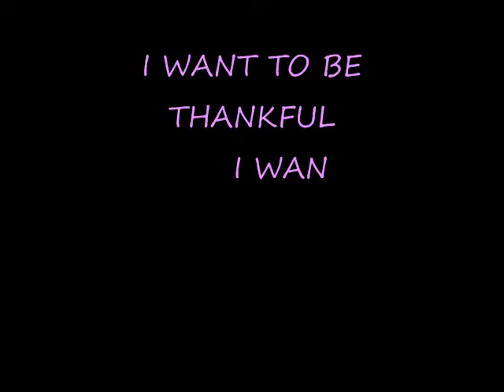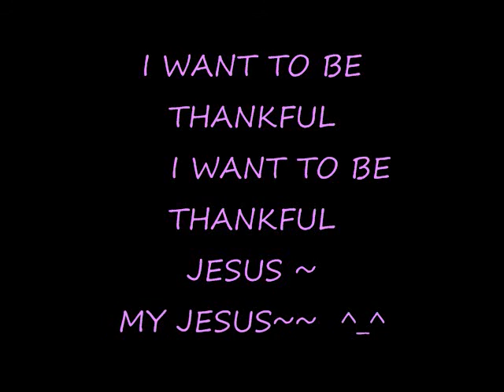하늘나라~ 가고 싶은사람~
예수께 오라 ~ 주 우리의 친구니~~  모이자~ 기도하자 ~ 말씀읽자~
WANT TO BE THANKFUL TO JESUS ~ ^_^